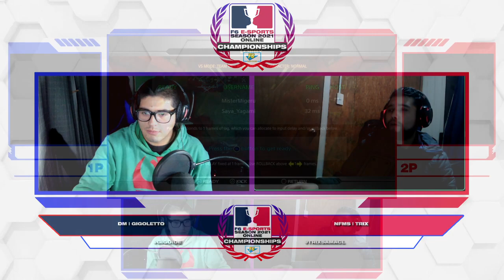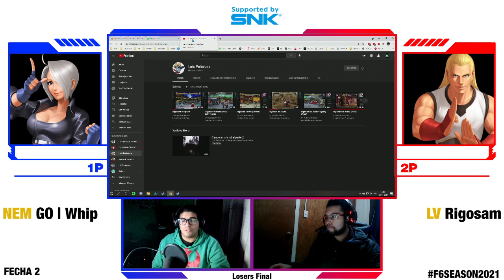F6 Championships Fecha 2 - KOF02UM